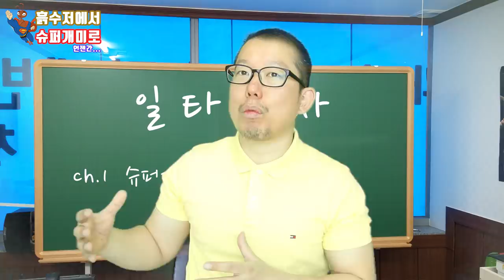일생일대 기회 인생역전 9000%급등종목 공개 조센일보 대상 수상 방구석투자대회 20년 연속 1등 버핏도 무듭꾸든 투자의 신 냉철쌤의 앉은뱅이도 일으키는 기적의 강의 공개